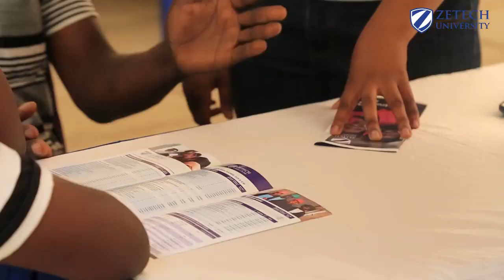Karibu Zetech University Career Open Day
Career guidance can change your life. Be a part of our ongoing Career Open Day and get all the direction you need to join campus this month.
We will also be at the My Network Career Fair tomorrow at KICC to ensure we give you all the information you need!